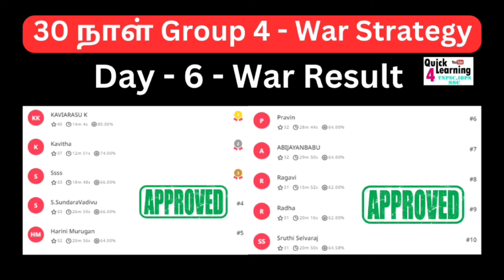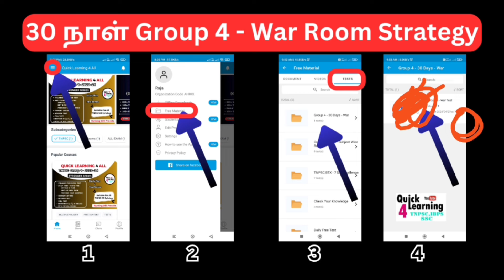Day 7 - Group 4 போருக்கு தயாரா.. | TNPSC 2024 | Exam Preparation | Quick Learning 4 All | 30 Day War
*Day - 7 - Group 4 - 30 Days War Test Link*